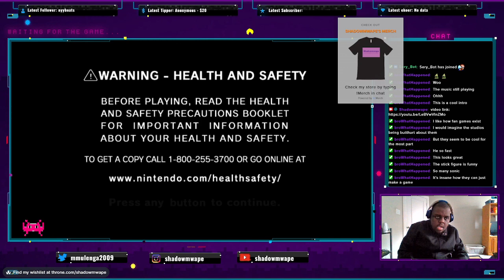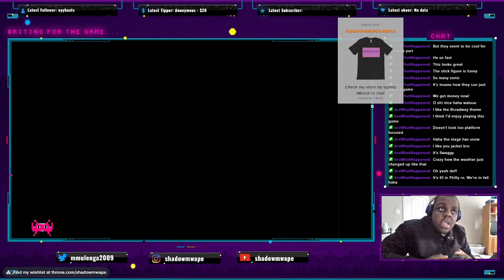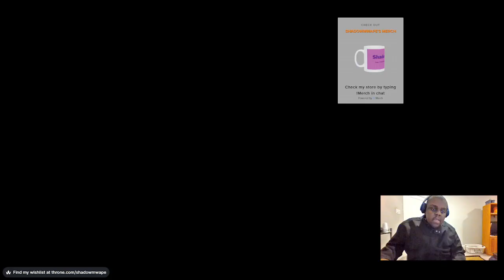To The Moon | Paper Mario The Thousand Year Door + Modern Part 7(Reaction in Description)